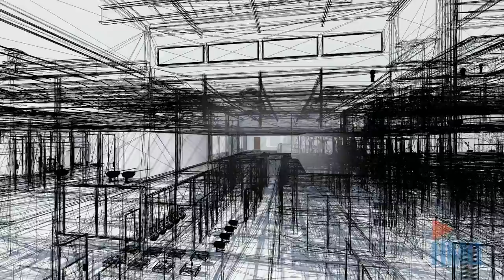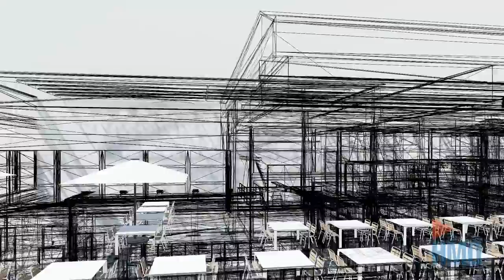Näfels, Sportzentrum Lintharena, 3D-Modellierung aus Gebäudeaufnahme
Die HMQ AG hat vom Sportzentrum «Lintharena» in Näfels GL aus einer Gebäudeaufnahme ein 3D-Modell in ArchiCAD erarbeitet.